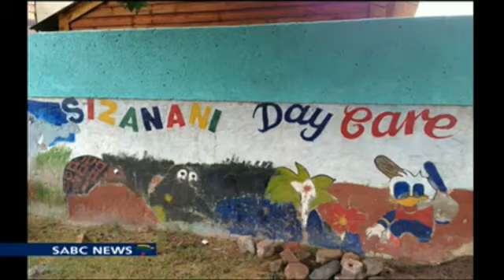Interview by SABC News with WorldVentures Reps South Africa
Join Gordon Attard as we explore the principles, tools and strategies to help you create a profitable network marketing business using modern network marketing tactics.

😎 Gordon Attard is a Network Marketing Professional, a personal branding expert and a social media marketer. If you are looking to get more leads, build your personal brand & drive traffic to your business with the content, videos, and your blog, Gordon can help you!

The views, opinions and claims expressed in the videos on this website are intended for training purposes only. Personal experiences and results may vary. The recommendations, strategies and claims set forth in this website are not meant to represent how well you will do, or guarantee, expressly or implicitly, your success as individual results will vary. No income claims are guaranteed or implied. Independent distributors, reps and or affiliates work on commission, therefore your success is based on a number of factors, many of which are within your control, such as work ethic, persistence and dedication, while other factors may be outside of your control. The videos, audios and materials on this website are not intended and should not be used as legal advice, financial advice, tax advice or accounting advice.